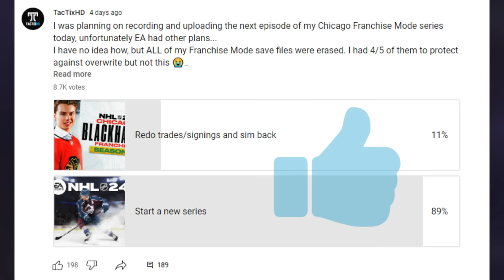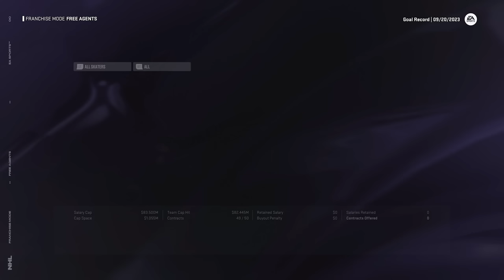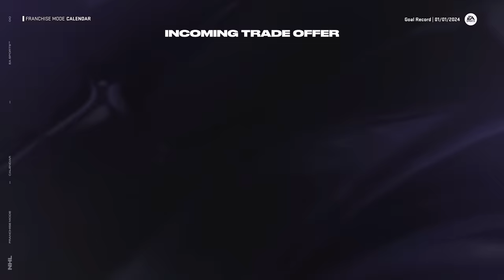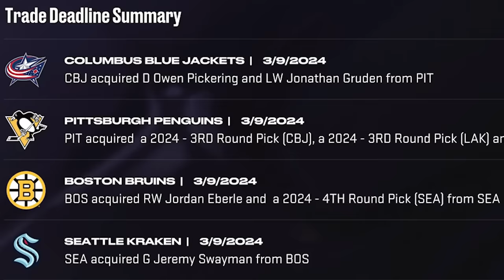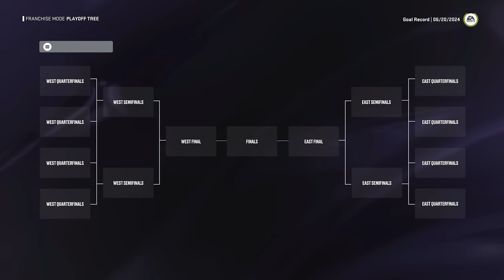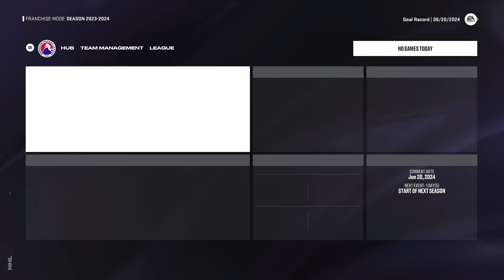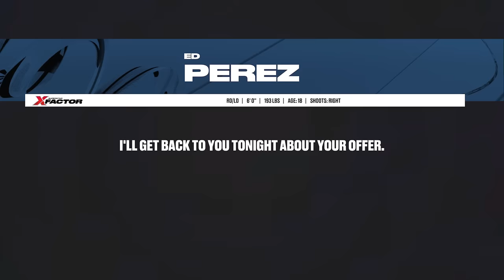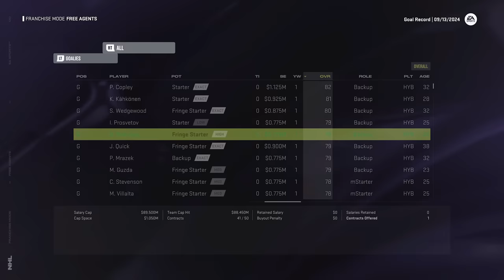NHL 24: WASHINGTON CAPITALS FRANCHISE MODE - SEASON 1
NHL 24 WASHINGTON CAPITALS FRANCHISE MODE EPISODE 1

In the first episode of my new Franchise Mode series we are taking over as GM of the Washington Capitals in an attempt to rebuild them into a Stanley Cup Champion!